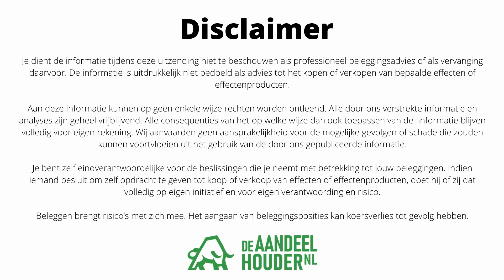Philips, Galapagos, ForFarmers, TomTom, Just Eat & Microsoft | DeAandeelhouder Podcast Afl. 103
In deze podcast praat Nico Inberg met Edwin Wierda van Wierda Vermogensbeheer en Albert Jellema van ProBeleggen over de taferelen op de beurs. Onder andere Philips, Galapagos, TomTom, Microsoft, Just Eat & ForFarmers komen aan bod. Daarnaast werpen de drie alvast een blik op 2023.

0:00-2:10 Intro
2:11-5:10 Hoe staat het ervoor op de beurs
5:11-6:33 Wat heeft Albert verbaasd?
6:34-12:00 Edwin over wisselende sentimenten op de beurs
12:01-16:45 Fugro
16:46-19:50 OCI en gas
19:51-27:30 Galapagos
27:31-31:40 Flowtraders
31:41-35:28 TomTom
35:29-38:15 Philips
38:16-39:23 ForFarmers
39:24-44:20 Just Eat Takeaway
44:21-45:20 Microsoft
45:21-46:10 Afsluiting